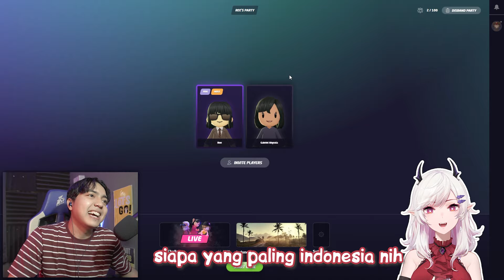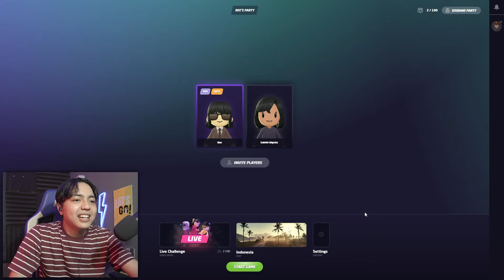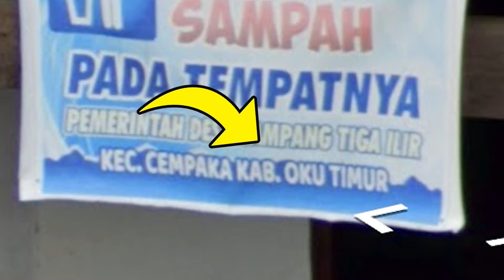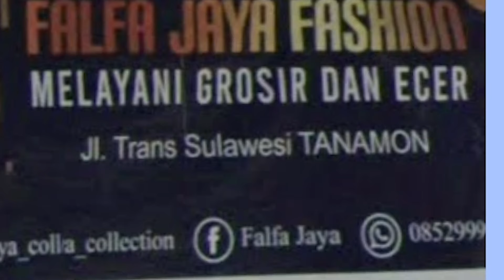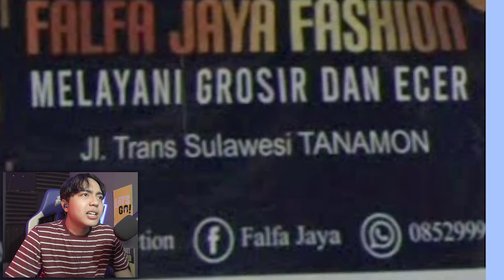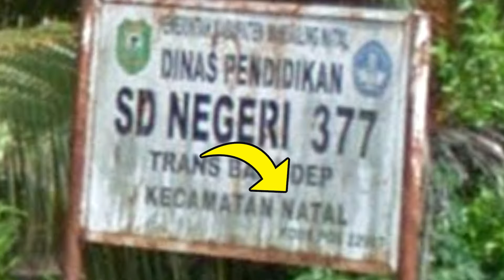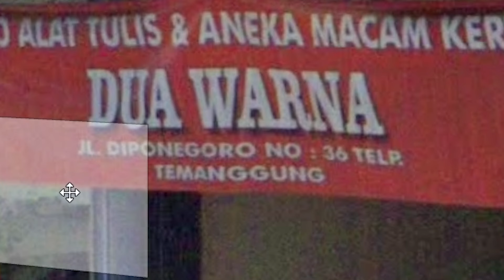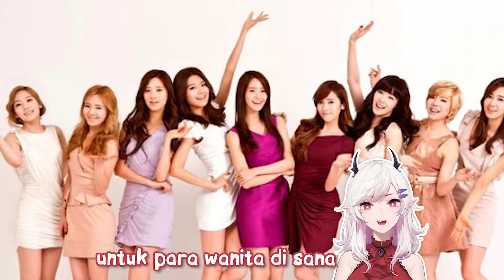Aku Ditantang Main Geoguessr Indonesia sama Vtuber Satu ini!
Di video kali ini gua main game Geoguessr nih

Thanks a lot for @GabrielAbyssia

★ Zureeeeeeeeeeeeeeeeee ★